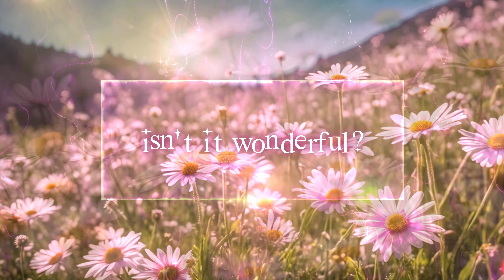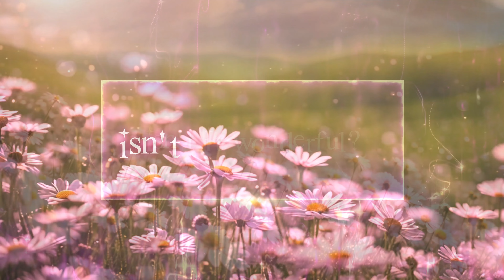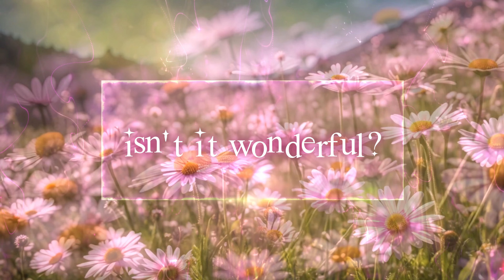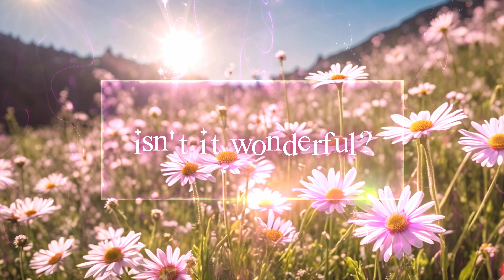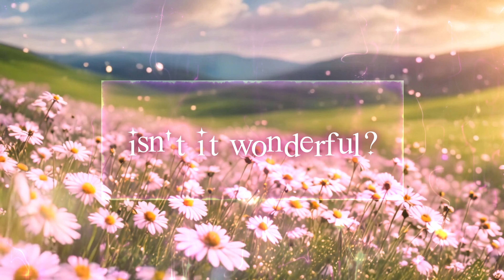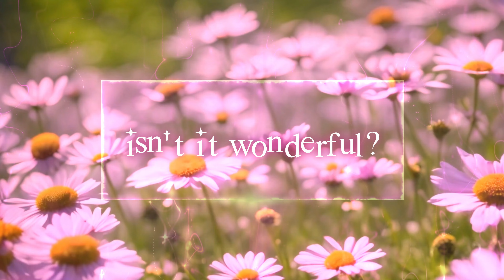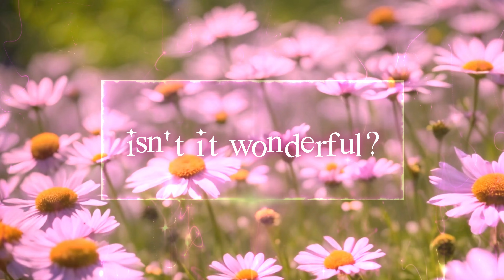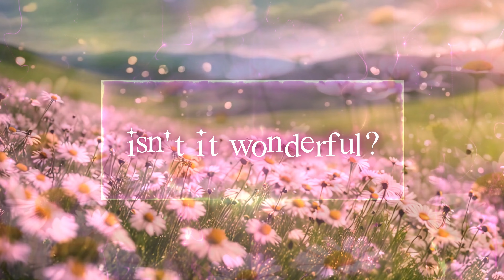10K Affirmations Music: Isn't It Wonderful? Subliminal Music for Your Dream Life! 🌟 Life GLOW UP!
🌟 Welcome to Your Full Life Glow-Up! 🌟

In this inspiring video, I present 9 original songs crafted to amplify the iconic affirmation, "Isn't it wonderful?" inspired by the teachings of Neville Goddard. Each track is designed to help you manifest your deepest desires and embrace a transformative glow-up in every area of your life! ✨

🎶 Subliminal Layer: Underneath the soothing melodies, there are 10,000 repetitions of the affirmation, "Isn't it wonderful?" reinforcing its power in your subconscious mind.

💫A Journey of Life Mastery! Let the music be your guide as you tap into your full potential and manifest the dream life you desire.

🌟Gender neutral, anyone can use this.
🌟Desired results only, results that will make you happy.

👉 If you enjoy this video and want more uplifting content like this, please remember to:
Share it with friends and family 📤
Join us on this transformative journey, let's manifest a life FULL of joy, abundance, and wonder! ✨

The music featured in this video consists of 9 original songs created and owned by Cutie Meditations.

This content is protected by copyright law.
Thank you for respecting the rights of artists and supporting original music!